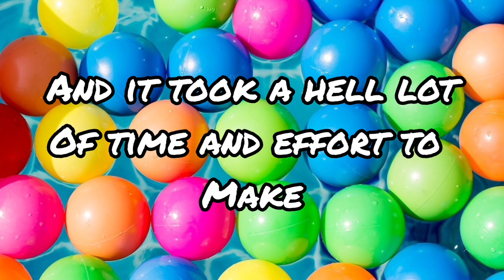Special Video Announcement!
I'm announcing a special video that'll be premiered in exactly one month!
Keep an eye out for some clues and hints about what the video is about until the real title and thumbnail is revealed to the public.